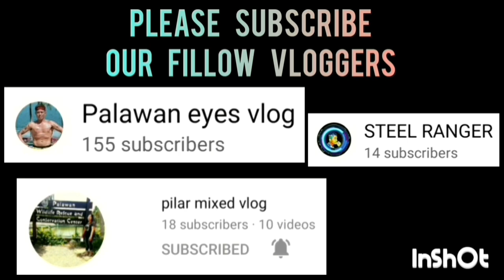CITY ASSESSOR VS R & A LAW | APRIL 20,2023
CITY ASSESSOR VS R & A LAW  GAME HIGHLIGHTS | INTEGRATED BAR OF THE PHILIPPINES INVITATIONAL BASKETBALL TOURNAMENT 2023 AT PAUL MICHAEL INTERPRISE COVERED COURT | BRGY. STA MONICA PPC | APRIL 20,2023